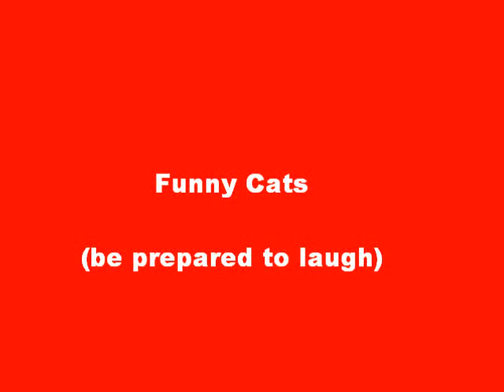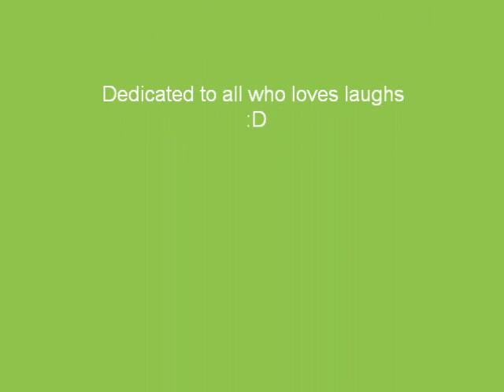Funny Cat video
Funny cats just for you!